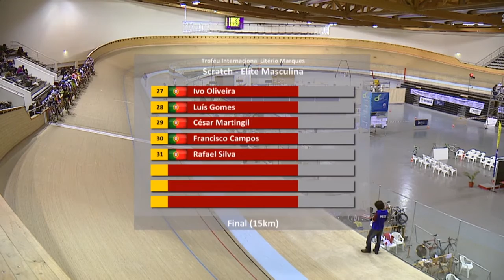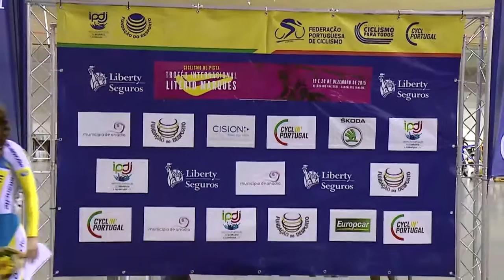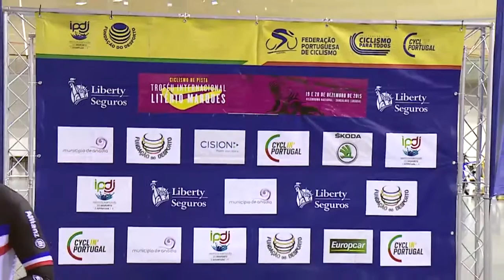Ciclismo - Troféu Litério Marques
A Movielight realizou uma transmição em direto do Velódromo Nacional de Sangalhos, em Anadia. Conheça aqui os vencedores do Troféu Litério Marques em cada categoria.